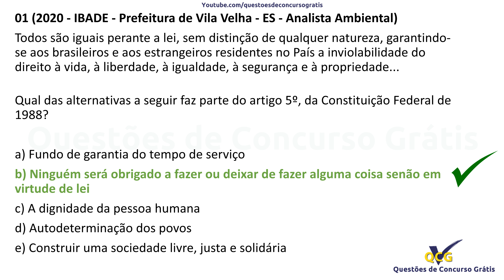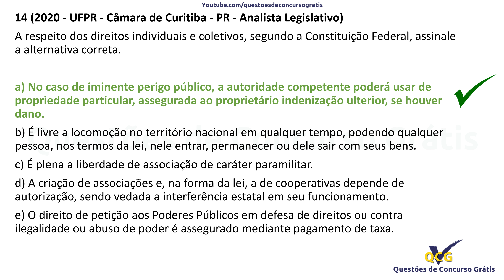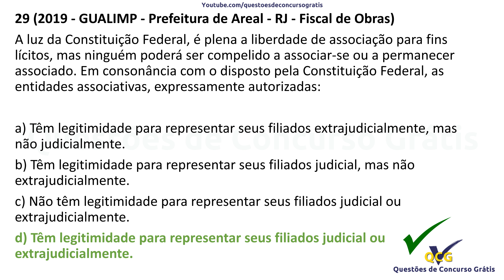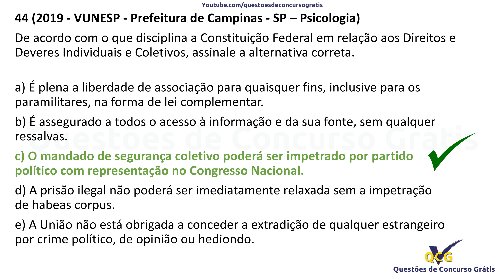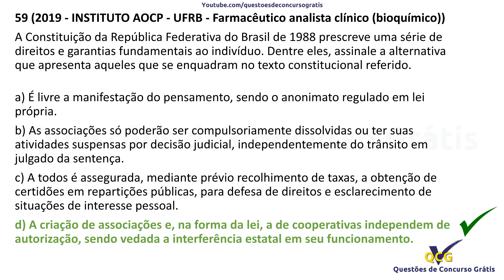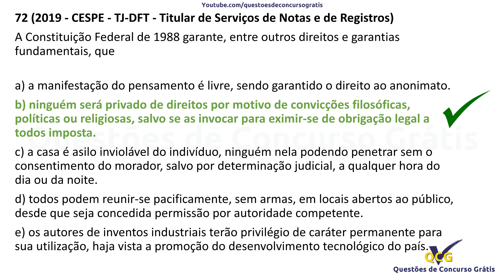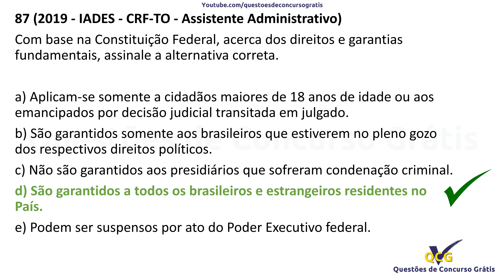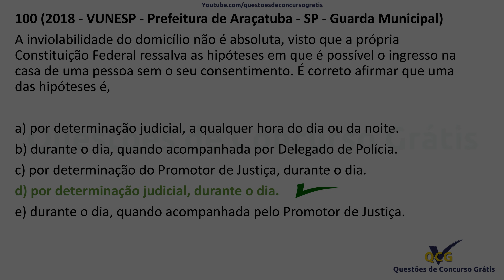100 Questões dos Direitos e Deveres Individuais e Coletivos CF88 - Artigo 5°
100 Questões dos Direitos e Deveres Individuais e Coletivos CF88 - Artigo 5°

Simulado sobre Direitos e deveres individuais e coletivos Constituição Federal 1988

Questões de Concurso Grátis - QCG